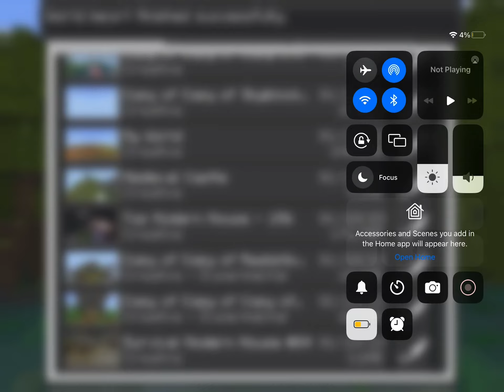25 January 2023